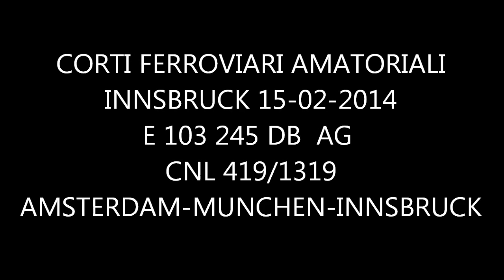103 245-7 DB AG con CNL 419/1319 Pollux Amsterdam-München-Innsbruck, Innsbruck Hbf 15-02-2014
Fur Deutsch bitte sehen Sie unten - For English please scroll down

Locomotore elettrico E 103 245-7 DB AG ripreso alla stazione centrale di Innsbruck al traino del CNL (City Night Line) Pollux Amsterdam-München-Innsbruck il 15 febbraio 2014. Con l'introduzione dell'orario invernale a dicembre 2013 questa storica macchina, ultima della serie di 145 BR103 della DB/DB AG, traina ogni sabato il CNL Amsterdam-Innsbruck nella tratta München-Innsbruck e ritorno. Durante il giorno il convoglio viene ricoverato alla stazione Innsbruck Ovest
La loco ripresenta il logo DB nero sulle testate e crema sulle fiancate, risalenti all'epoca IV (anni '70 e '80)

E 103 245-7 der DB AG mit CNL (City Night Line) Pollux Amsterdam-München-Innsbruck am 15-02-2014, Innsbruck Hbf
Von Dezember 2013 ist diese DB historische Lok mit der CNL Amsterdam-Innsbruck in der Abschnitt München Hbf-Innsbruck Hbf und zuruck alles Samstag unterwegs
Der Zug ist in Innsbruck West bis die zuruckfahrt abgestellt
Die Lok tragt nun die Bundesbahn epoche IV Schwarzlogos an der Stirnseiten und Elfenbeinlogos an der Seiten.,

Electric loco E 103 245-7 of DB AG seen in Innsbruck Hbf on February 15,2014 with CNL (City Night Line) Pollux Amsterda-München-Innsbruck
From December 2013 carries this historic DB loco the CNL Pollux Amsterdam-Innsbruck on the way from München to Innsbruck main station and back.
The train is parked in Innsbruck West during daytime, before leaving back to München
The loco has now the IV period (70ties and 80ties) logos (black on the fronts and ivory on the sides)